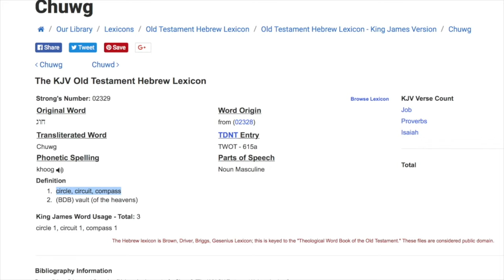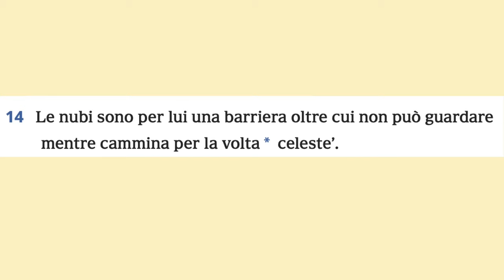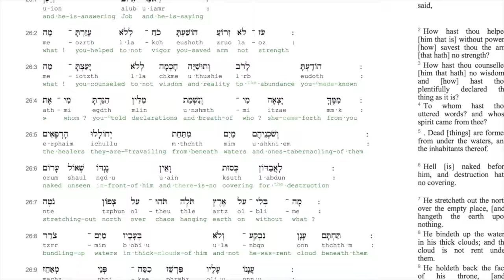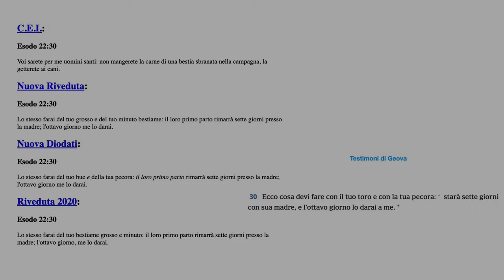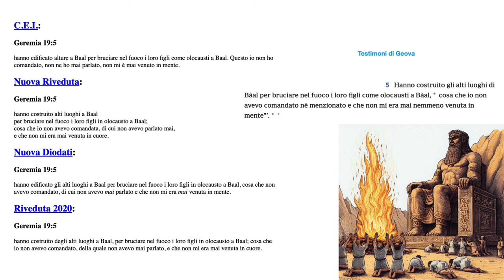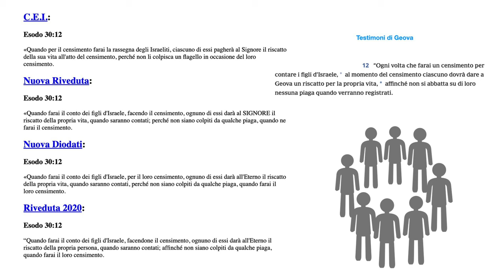Quanto è buono (il vostro) dio?